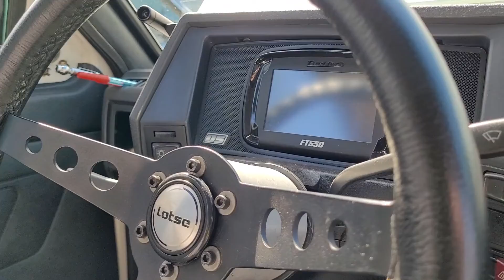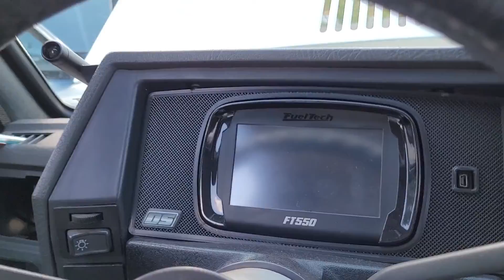visitei a PROSTREET 🏁🚀... Oficina especializada em preparação automotiva na cidade de IJUI -RS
FALA GALERA BLZA?! Neste vídeo vou mostrar para vocês a PROSTREET, oficina especializada em preparação automotiva, fica localizada na cidade de IJUI - RS... Neste dia estavam la gol turbo, voyage aspirado, kadett GSI, mercedes antiga, jeep com motor ap aspirado... CONFIRAM O VIDEO!

CONTO COM SEU LIKE NESTE VIDEO...
DEIXE NOS COMENTÁRIOS O QUE ESTA ACHANDO DO CONTEUDO DO CANAL...

MUITO OBRIGADO E ATÉ A PRÓXIMA!!! TMJ!!! VALEU!!!
contato da prostreet:
Everton: 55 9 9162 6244